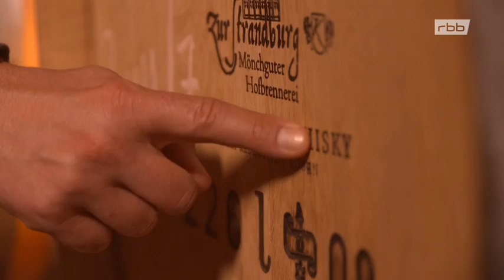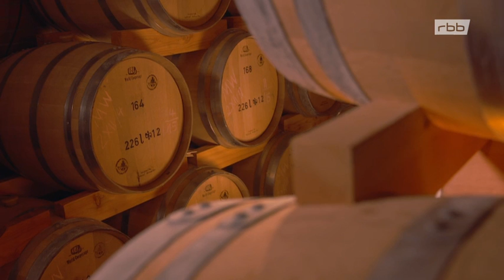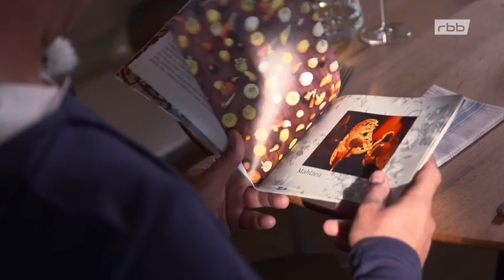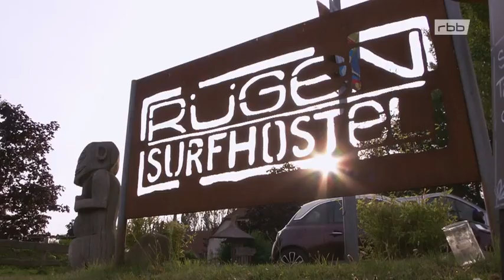Abenteuer Rügen und Hiddensee Doku (2016)